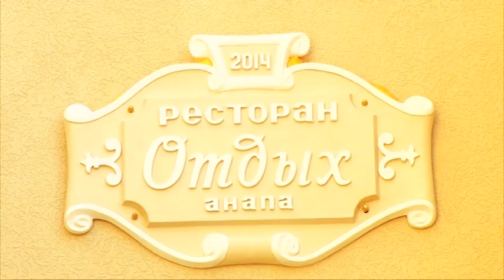База отдыха "Спорт"